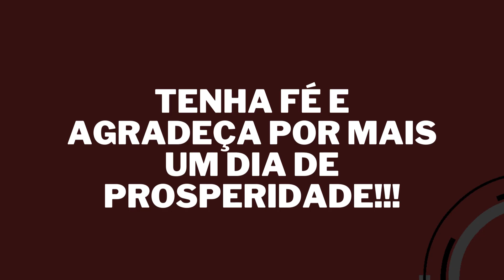Palpite do dia 25/04/2022 - Jogo do bicho